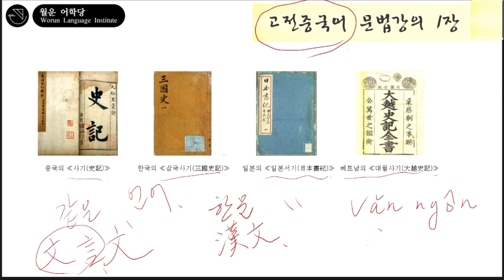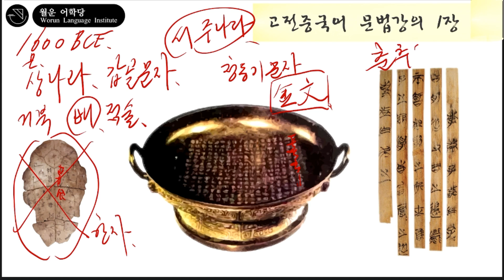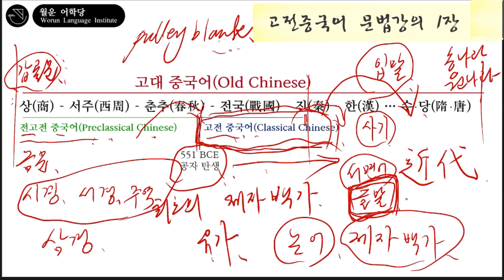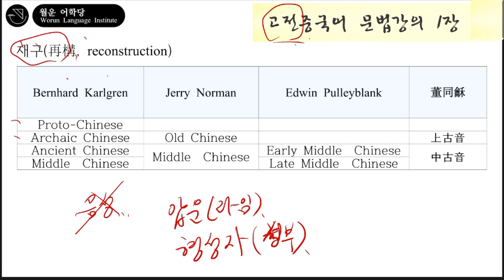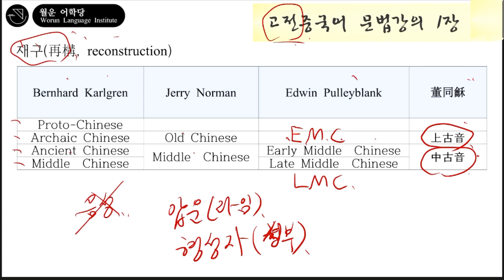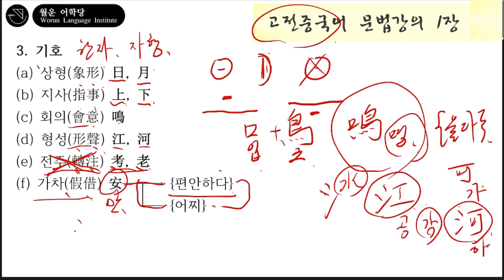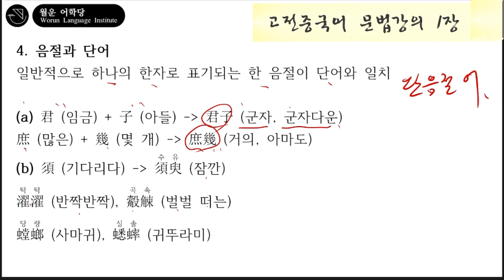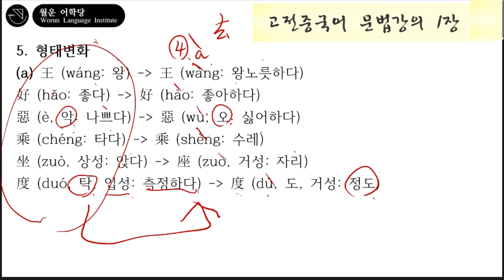고전중국어 문법강의 1장: 서론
📘 트위터: @worungong